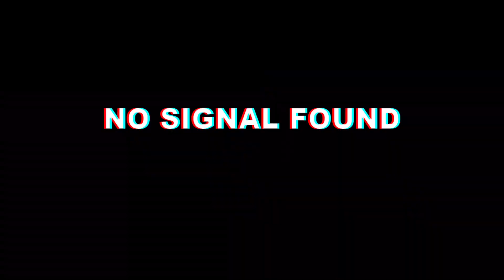MERENGUEROS CANTAN EN EL PAÍS DE NICOLÁS MADURO | Venezuela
República Merengue | 🇩🇴

PLATAFORMA DEDICADA A CONTAR LA HISTORIA DEL MERENGUE Y SUS EXPONENTES